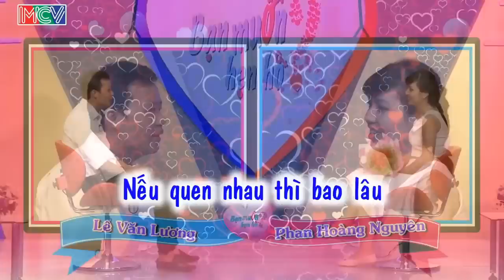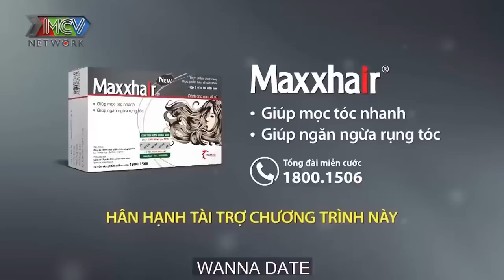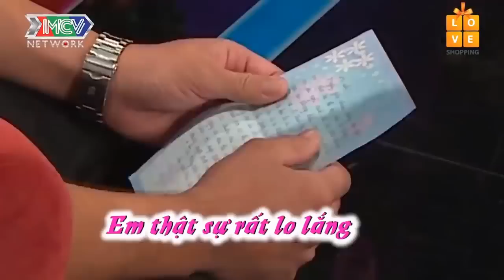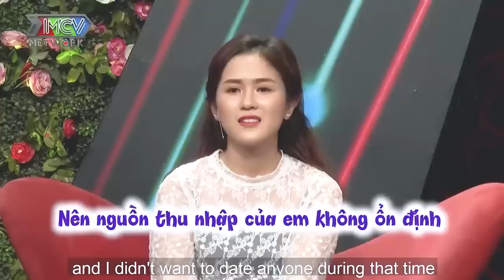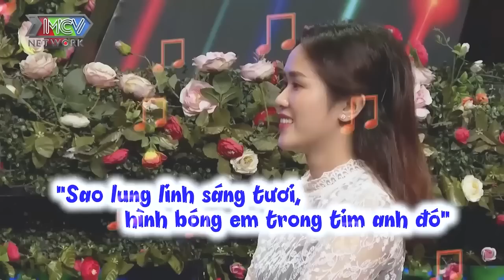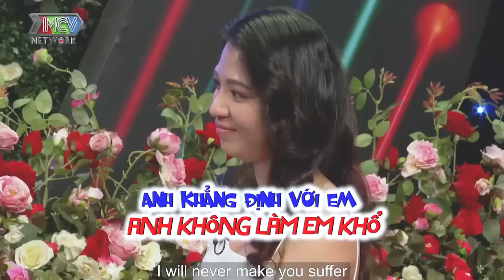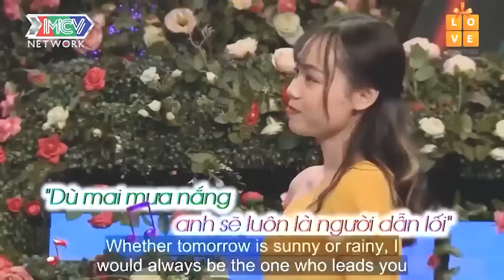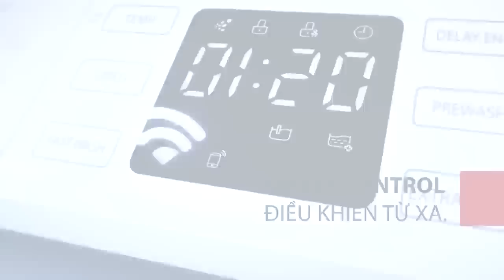Chàng Trai Khuôn Mặt Hàn Quốc TẤU HÀI Làm Bà Mối Cười Chảy Cả Nước Mắt Quên Luôn Mai Mối Cho Nàng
69 Cách Yêu là trang cập nhật những chương trình hẹn hò, ghép đôi, mai mối hot nhất hiện nay BẠN MUỐN HẸN HÒ, HẸN ĂN TRƯA, VỢ CHỒNG SON, YÊU LÀ CƯỚI, MAI MỐI CÙNG NGƯỜI LẠ